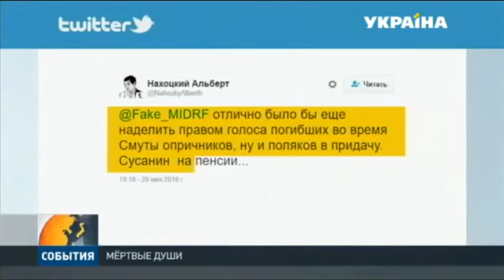Евгений Понасенков об идее чиновника предоставить избирательное право покойникам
Знаменитый ученый-историк, режиссер и член Независимого совета по правам человека Евгений Понасенков дал интервью телеканалу «Украина» (30 мая 2016 г.).